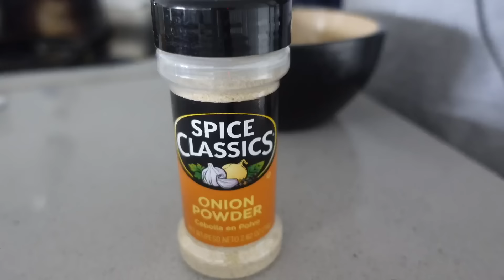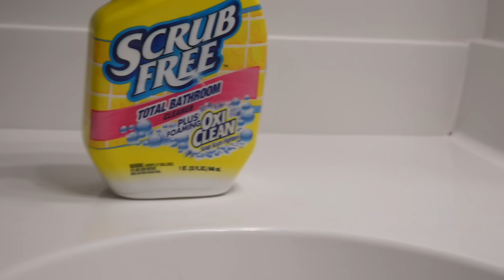SUNDAY RESET CLEANING VLOG: how I prepare for the week working full time, cleaning, meal prep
♡INSTAGRAM: fitbyzen_   (new fitness account)

Welcome or welcome back to my channel my loves 💕 many of you all have been asking for a sunday reset vlog so here it is! so sorry for not uploading the past couple of weeks, work has me very busy!